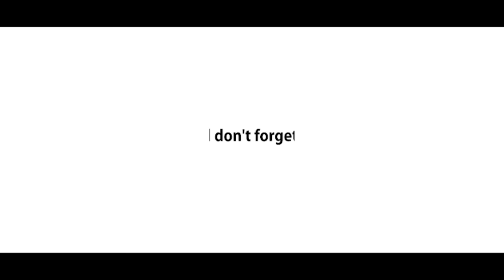काला काला कहे गुजरी गाने पे ऐसा डांस पहले कभी नहीं देखा होगा Kala Kala Kahe Gujari | Krishna Bhajan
काला काला कहे गुजरी गाने पे ऐसा डांस पहले कभी नहीं देखा होगा- Kala Kala Kahe Gujari | Krishna Bhajan | Kala Kala Kare Gujari

♪ Also Available on ♪
► Song: Kala Kala Kahe Gujri
► Singer: Isha, Manisha, Sheetal & Anu
► Recording Studio: Smart Digital ( 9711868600 / 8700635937 )
► Video, Concept & Direction By: Ishan Narang
► Production Head: Ishan Narang
► Producer: Rajender Narang ( Vicky Narang )
► Copyright: Supertone Digital